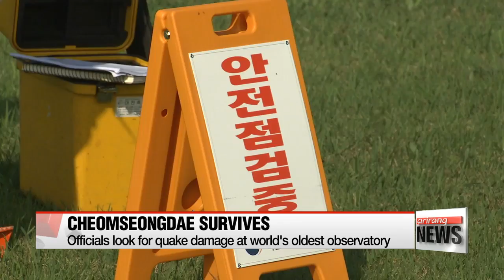World's oldest surviving observatory survives 5.8 earthquake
5.8 지진 견딘 첨성대, 문화재 당국 조사 벌여
  The epicenter of yesterday's earthquakes, Gyeongju is also known as a kind of open-air museum... home to a great number of artifacts, relics, and monuments from the Silla dynasty.
Desite some worrying video footage, according to our Hwang Hojun, the tremors left those national treasures unharmed.
  Footage from countless cameras around the country captured the intensity of Korea's strongest earthquake ever recorded.
One of the most extraordinary was the security camera footage at Cheomseongdae, an ancient astonomical observatory and national treasure, as it swayed to the intense vibration.
As day broke Tuesday, visitors started to gather around the 7th century structure to see whether it survived the night intact... and they were amazed by its durability.

    "It's really impressive how it's still standing after the earthquake. And this was built like 13-hundred years ago."

 The National Research Institute of Cultural Heritage sent a team of investigators to check on any possible damage sustained by the world's oldest surviving observatory.
  Officials said the reason Cheomseongdae was able to survive such powerful seismic activity is its earthquake-resistant design.

    "Cheomseongdae has a round foundation and it's also very symmetrical. This makes the structure quite sturdy and helped it endure the tremor."

  Inspectors searched meticulously for any cracks that had widened... or distortions in the structure of the monument that date backs to the height of the Shilla dynasty.
They said the results of the inspection will be made public soon.

   According to the Richter scale, last night's tremors were strong enough to cause damage of varying severity to poorly constructed buildings.
But Cheomseongdae,  the ancient observatory built about 1300 years ago is still standing strong.
Hwang Hojun, Arirang News, Gyeongju.